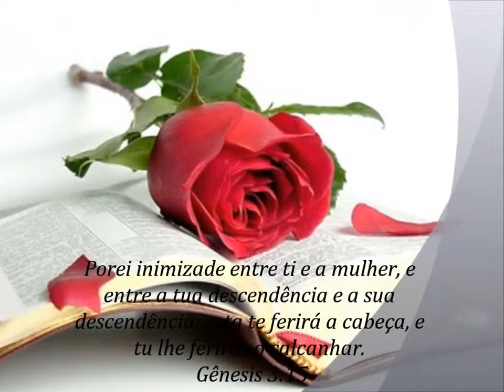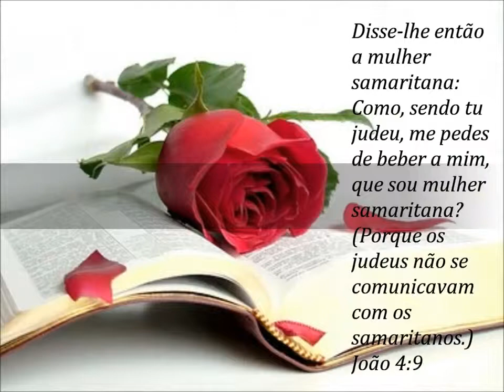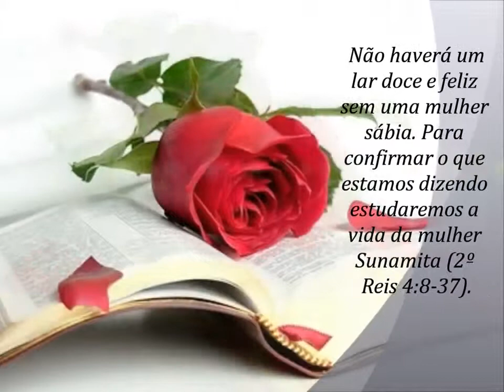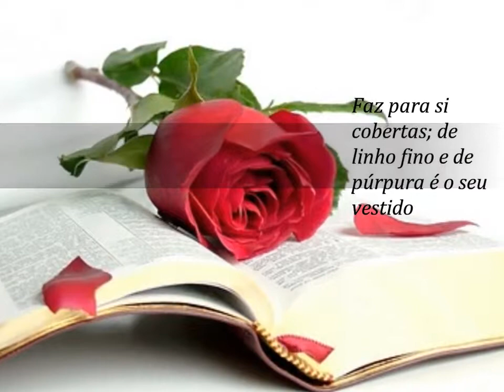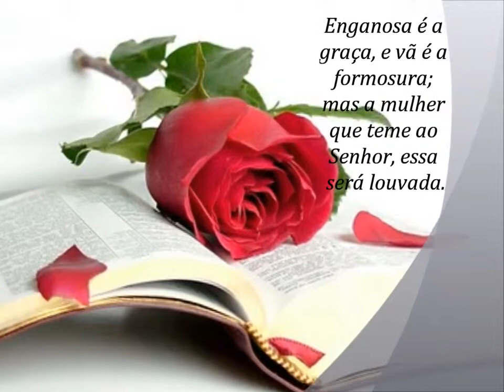Mulher Virtuosa , quem a achará